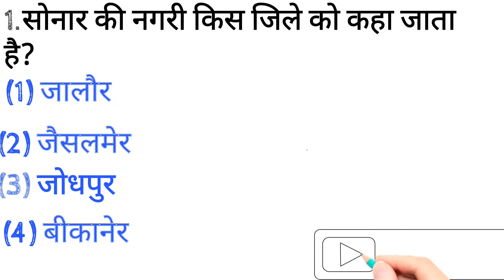सोनार की नगरी किसे कहते हैंgold city kis shahr ko district ko hate he math gurukul and g. k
hello friends my YouTube channel🔗🔗 on and Most well come

or is chaanl video🎥🎥 math/ reasoning🔗🔗 and sandar most important g. k and copmtuer ke most important videos coming soon
Rajasthan police ke topic balapradh ke videos🎥🎥🎥🎥🎥🎥👇👇👇
and telegram chennal🔗🔗🔗 join kare
name of math gurukul and g. k chanal🔗
whatsApp  only number pr sms kare information le sakte ho 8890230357